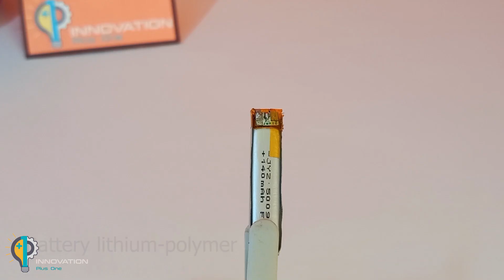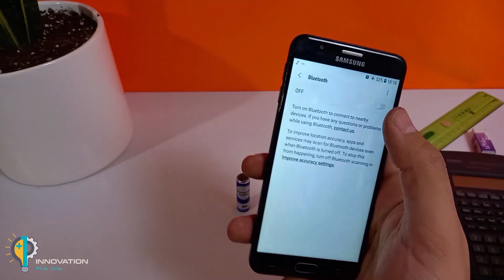2 Amazing Inventions From Old Battery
In this video you will see two amazing inventions with batteries, You will see the first idea of how to make a rechargeable battery using an old battery and USB, and the second idea of how to make the smallest bluetooth speaker using an old battery.

how to make bluetooth speaker from old battery
Smallest bluetooth speaker in the world
Old battery ideasblutooth speaker
diy rechargeable aa battery
diy rechargeable battery
diy mini power bank
how to make mini power bank